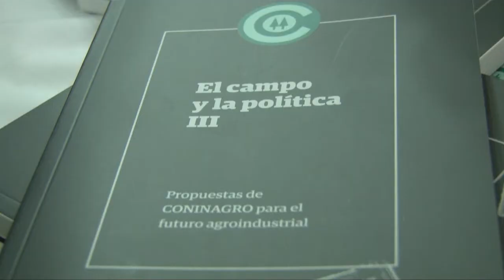CONINAGRO PRESENTO EL LIBRO " EL CAMPO Y LA POLITICA "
NOTA : Presidente de Coninagro Carlos Iannissotto. "En Coninagro no solo tenemos todas las producciones sino las cadenas de valor es por eso que debemos pedir que en todos los eslabones no saquen beneficios sino que sea mas equitativos en relación a las producciones regionales",dijo ante la Prensa el referente nacional.